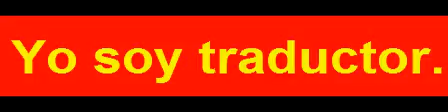S 00501 أنا مترجم.